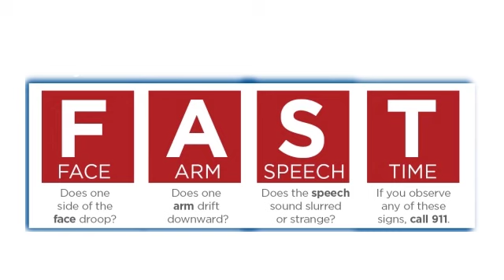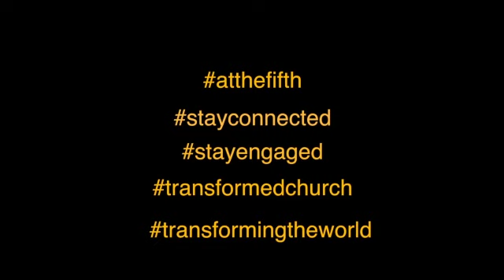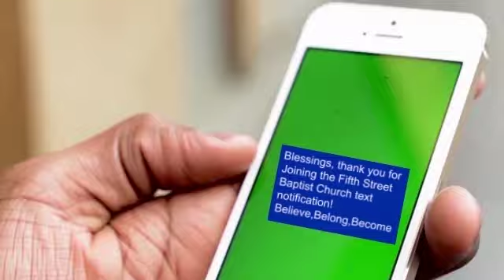Fifth Street Missionary Baptist Church May 5th Announcements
May 5th, 2019 Final 5th Announcements